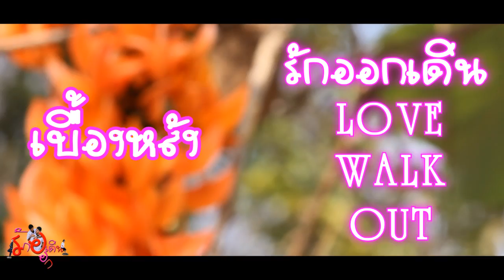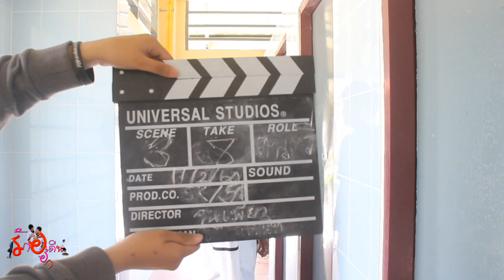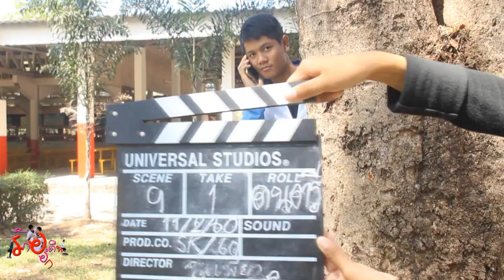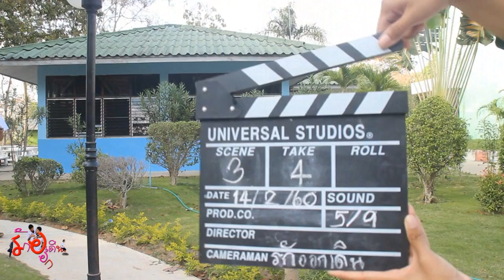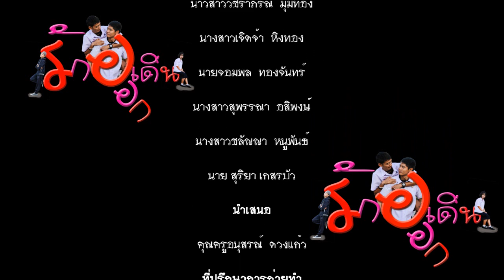ละครสร้างสรรค์ เรื่องรักออกเดิน โดย นักเรียนชั้นมัธยมศึกษาปีที่ 5/9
ละครสร้างสรรค์ เรื่องรักออกเดิน โดย นักเรียนชั้นมัธยมศึกษาปีที่ 5/9 รายวิชา นาฏศิลป์ ศ.32102 โรงเรียนสังขะ จังหวัดสุรินทร์
เสนอ นายอนุสรณ์ ดวงแก้ว